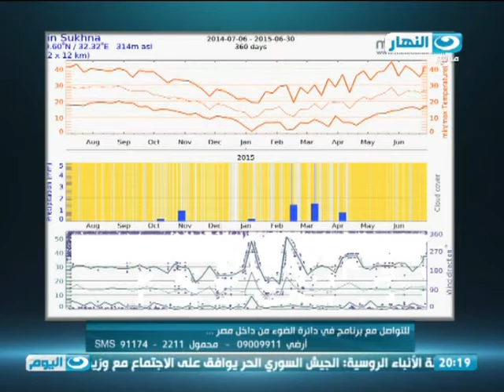في دائرة الضوء | اللقاء الكامل للدكتور سامح العيسوي يشرح كيفية استخلاص طاقة كهرباء من اي منطقة بمصر